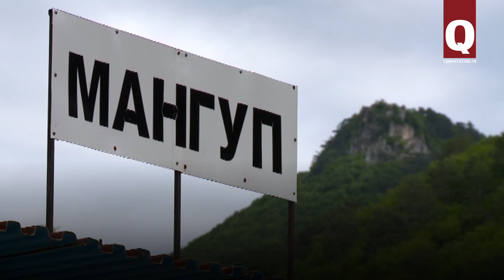Ходжа-Сала – село, возрождённое из пепла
Ходжа- Сала – древнее и полностью разрушенное после депортации крымских татар село возрождено в 1990-м году усилиями уроженцев села и их потомков,  вернувшихся на землю предков.   Сейчас это живописный уголок у подножия Мангупа, где живет 31 крымскотатарская семья.